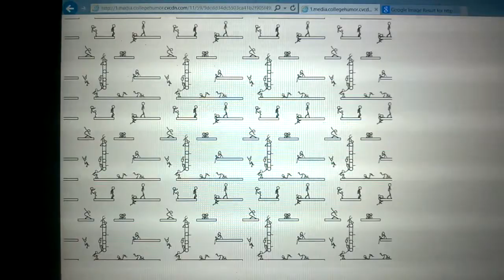Random GIF I Found Online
Not much to say with this 1. I found this GIF 1 day and liked it, but I have been unable to find it again. If anyone knows where to find this 1 please let me know.